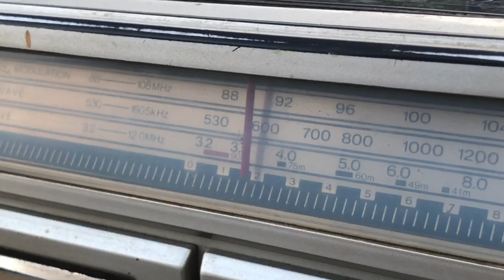ADIÓS... | EL INMIGRANTE AVENTURERO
Saldré a la ventana de mi anotación lentamente, cerrare mis ojos, daré un respiro profundo y cuando esté bien regresaré. Hasta pronto.

Mis redes.

MÚSICA.